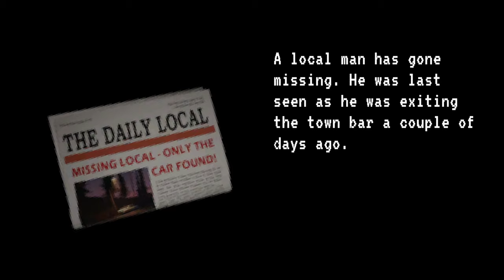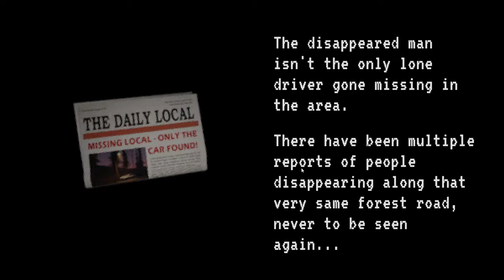janitors bleeds Demo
today something diferent lets get scared in an arcader together while you hold my hand maybe